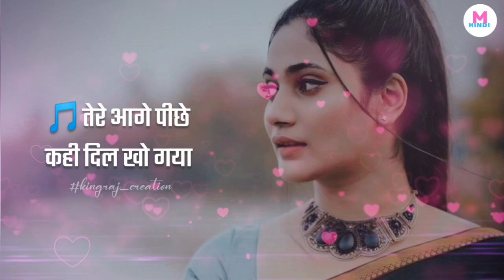Tere Age Piche Kahi Dil Kho Gaya Full Song | Hum To Mohabbat Karega | Alka Yagnik, Kumar Sanu